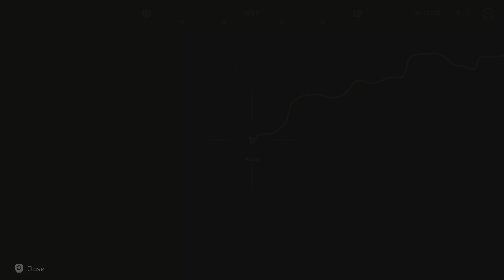PS5 Gameplay | Horizon Forbidden West | 145 | 4K UHD